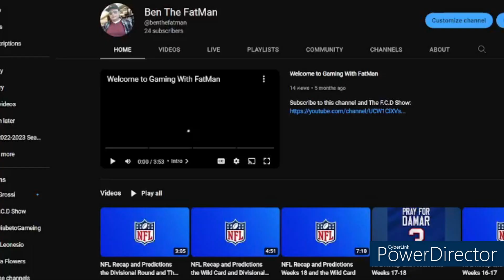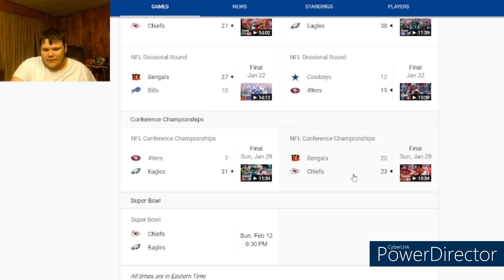Super bowl and Channel Stuff